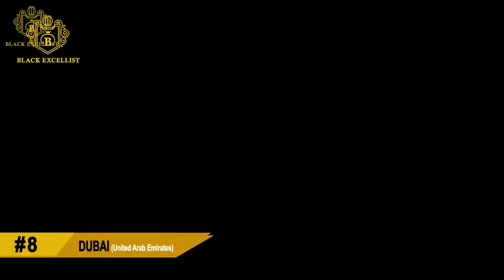10 INTERNATIONAL TRAVEL VACATIONS for Black Travelers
00:00 - INTRO
01:15 - BARBADOS
02:25 - MEDELLIN, COLOMBIA
03:40 - FLORENCE, ITALY
05:00 - PHILIPPINES
06:10 - SYDNEY, AUSTRALIA
07:20 - ZANZIBAR, TANZANIA
08:35 - BRAZIL
10:00 - DUBAI
11:15 - TOKYO
12:30 - PANAMA CITY